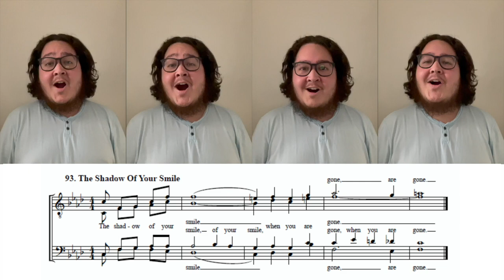The Shadow of Your Smile (tag)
Started recording tags and I'm finally getting to sharing them out. I heard Finest Hour Quartet do this tag and take their time through the chord changes and thought it sounded nice.

Equipment:
Shure SM7B
Logic Pro